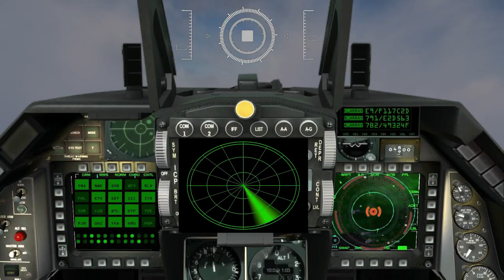F-14 Tomcat vs F-18 Superhornet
An F-14 Tomcat is doing a patrol flight untill an enemy plane appears on his radar.